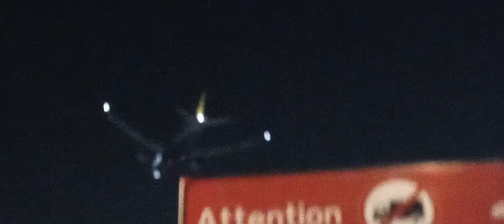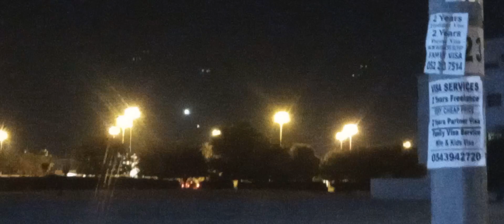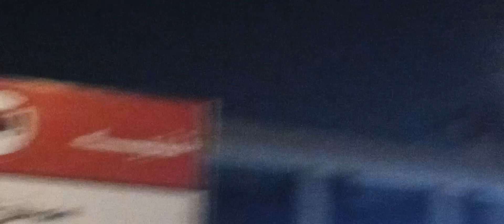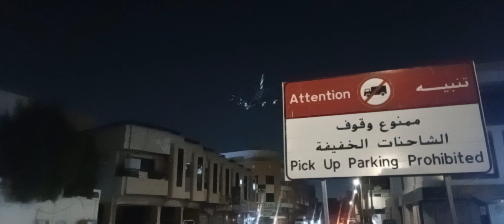Airline landing😲😲😲😲😲😲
Airline landing malik imran multani